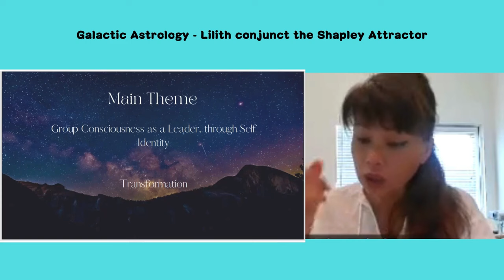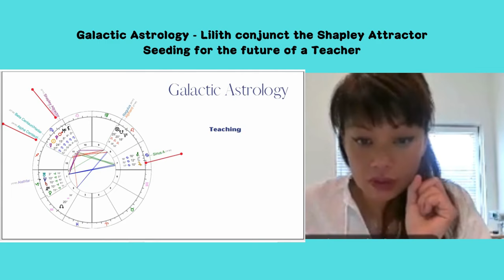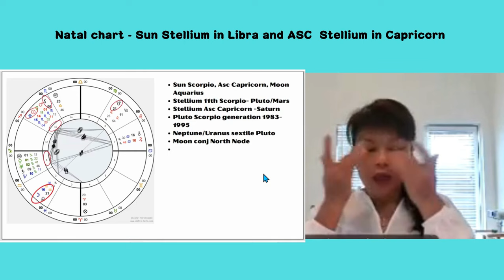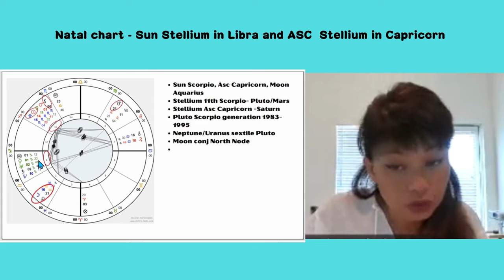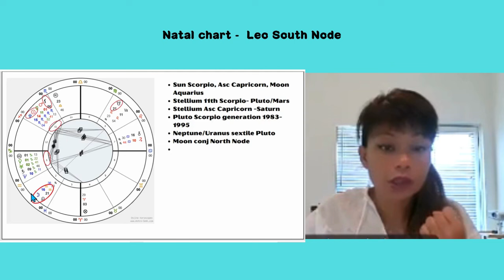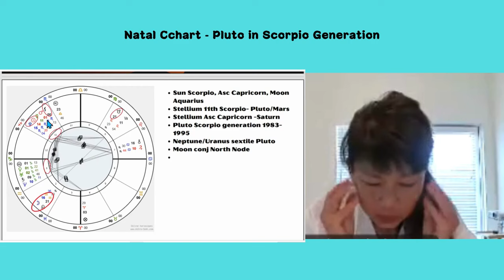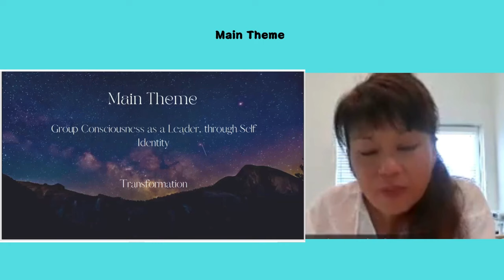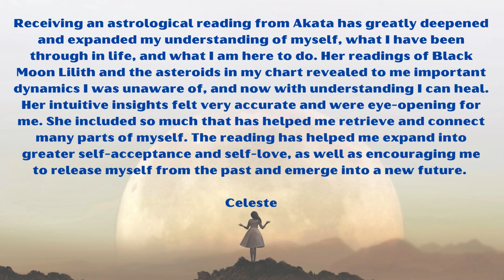Natal Lilith, Mars, Mercury, Sun, Pluto in Scorpio- GA Highlights by Akata Vesta (QSG Practitioner)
I am so thrilled to share with you the summary of this special client. It is always an honor to look deep into a person’s natal chart. So much information we can discover, how each planet, asteroid, and fix star could influence our life’s journey.
In this video, I am unprecedentedly sharing with you the final part of our session first, where I have received Divine message and images regarding her past lives. So it may seem nonlinear in term of session, but I believe audience will receive more by watching the unfoldment of the later part of the session before going into the chart reading.
It was almost 2 hours session, to summarise into half an hour video, so much have been leave out. Therefore, if it seems not connected in many parts, we have only the most important parts shown.

I am very much looking forward to be connected with you.
Akata Vesta

Dear Starseeds,

Namaste

Appreciation Contribution

Akata Vesta

01. This Too Shall Pass
02. I Walk With Ghosts
03. Celestial
04. Beyond These Walls
05. Affirmations
06. Falling Together
07. Chasing Daylight
08. What We Don't Say
09. Beautiful Oblivion